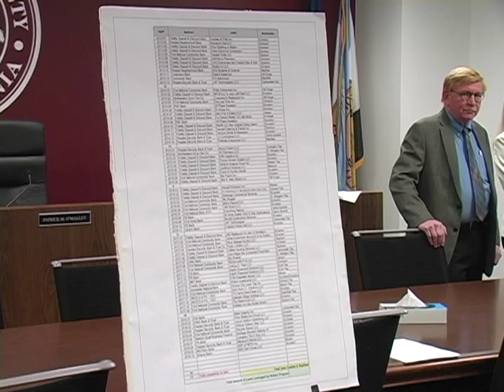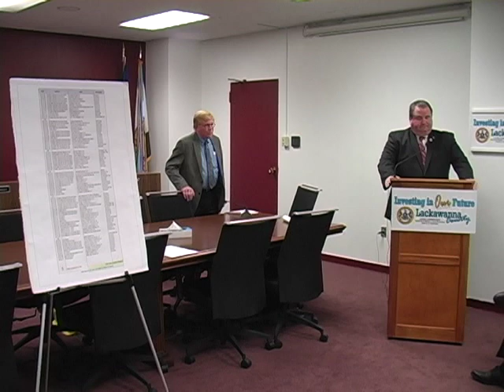Lackawanna County Commissioners SBA Fee Waiver Program (November 28, 2018)